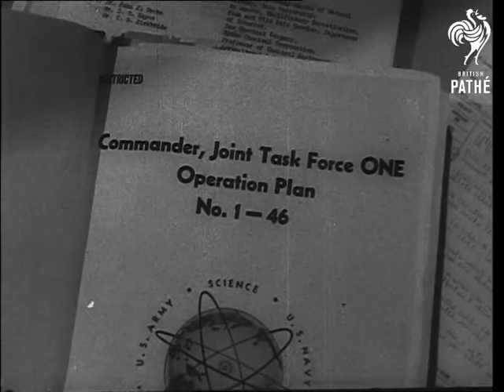Experiment With Death Aka Bikini Bomb (1946)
Unused / unissued material - dates and locations may be unclear / unknown.

Cuts for newsreel 46/57 - EXPERIMENT WITH DEATH - First Atom Bomb Test at Bikini.

General view of sea.

Admiral Blandy, the officer commanding operation X roads, on the bridge of his flagship, looks through field glasses and talks with other officers.  Diagram of the globe showing Bikini as it is in relation to Hawaii.  Diagrammatic layout of the target ships in the Bikini lagoon.

Sailors on board target ship in lagoon place radioactivity reading machines on deck.  Sailors shear the wool from the backs of sheep on board the target ships. Sailors rub protective ointment into the bared skin of the sheep.  Sailors put rats in cages.  Shots of sailors and officers on board ship and getting into launch to leave.

Various angle shots of the Super Fort aircraft 'Dave's Dream' which is to drop the atom bomb.  Crew prepare for flight, put on lifejackets.  Plane in flight.  Diagram showing the mileage covered and the plane approaching the target area.  Diagrammatic bomb explosion, showing the blast effect, and the type of smoke cloud.

Sailors on launch sit crouched in boat with heads bent.  Sailors put on goggles to watch the blast.  Shots of plane approaching target area.  Shots of crew on board.  Rear view of the bombardier of the plane seated in the all glass nose of the plane, as he releases the bomb.

L/Ss of the bomb exploding.  Huge mushroom cloud.  Admiral Blandy surveys the damage from the bridge of a small naval craft.

Research experts take samples of water from the sea to test its radioactive content, as a small ship moves into the lagoon to investigate the effects of the bomb.  Water hoses are sprayed over a ship, apparently undamaged.  Scientists on ship look through microscopes.  Shots of mangled ships in target area.  Sailors in small craft look at bomb damaged ship 'Prinz Eugen'.

More shots of bomb exploding with enormous mushroom cloud.
 FILM ID:2325.06